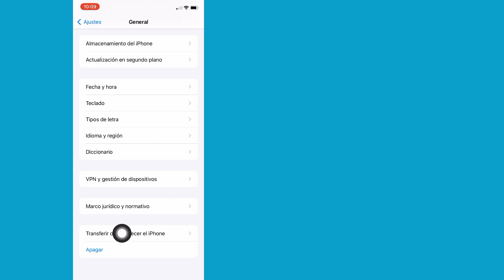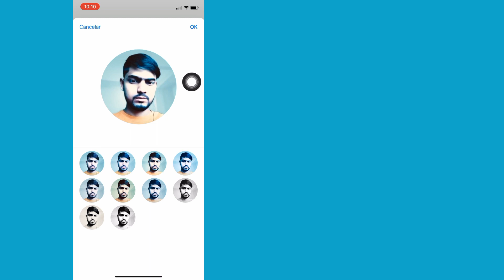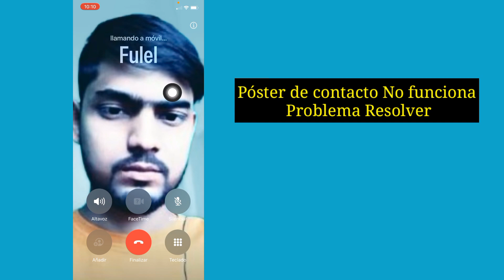Solución: el cartel de contacto no funciona en iPhone - iPad